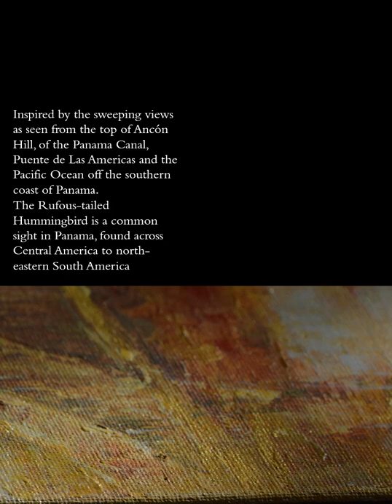Ancon Dorado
A short video about painting 'Ancon Dorado', a Rufous-tailed Hummingbird against the backdrop of the Panama Canal